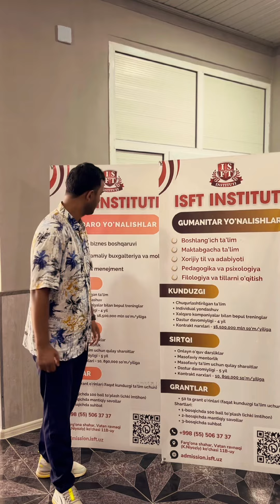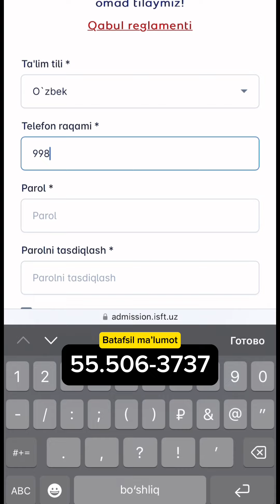O’qi odam bo’lasan😅